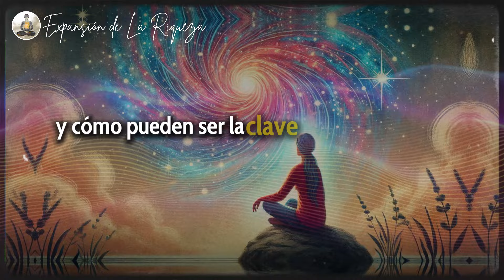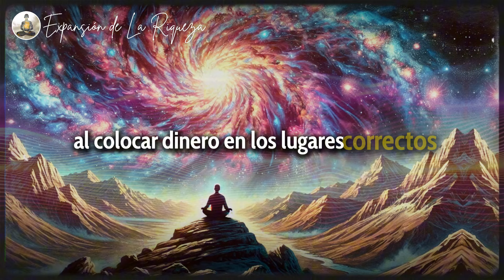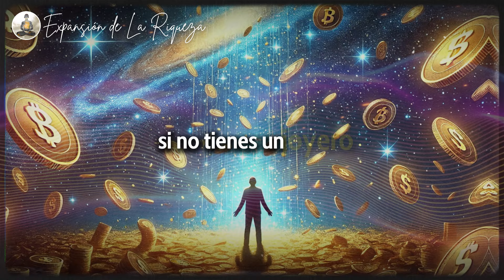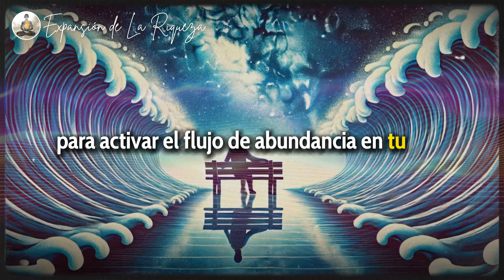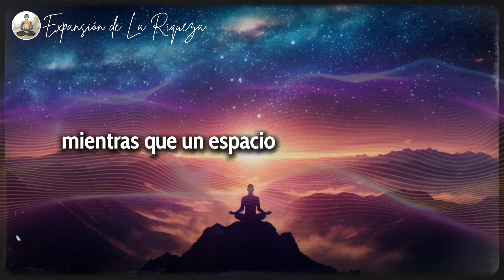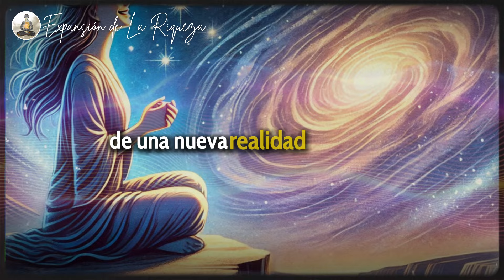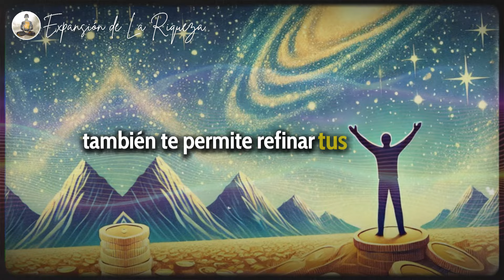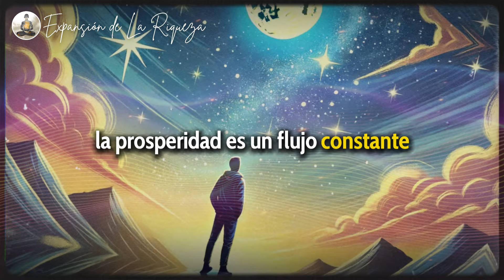❌ ¡No cometas este error! 5 lugares secretos para guardar dinero y atraer riqueza!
¡Descubre los 5 lugares secretos en tu casa que pueden transformar tu vida financiera y atraer más abundancia y riqueza! Basado en principios energéticos comprobados y en la ciencia del Feng Shui, este video revela cómo pequeños ajustes en tu entorno pueden amplificar la energía del dinero y generar resultados sorprendentes. Aprende cómo crear un flujo continuo de prosperidad en tu vida con técnicas simples y efectivas.